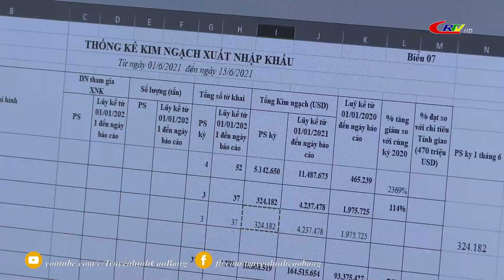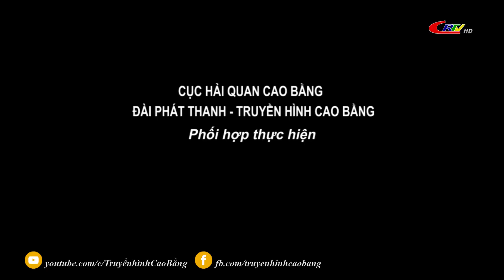Hải quan Cao Bằng: Phát huy tốt vai trò đại diện đoàn viên công đoàn